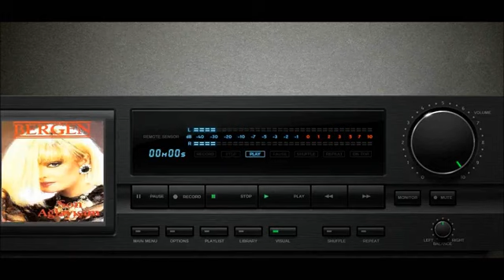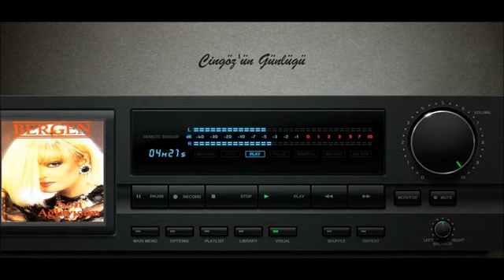Tokat Reşadiye Elmacık yaylası Toklar yaylası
BERGEN- GAM YEMEM